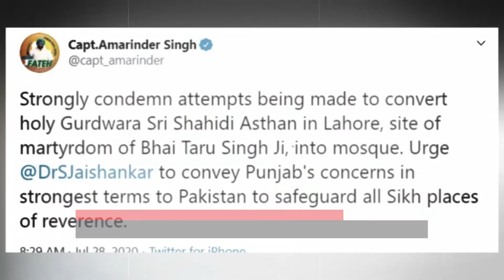Captain condemns attempts to convert holy Gurdwara in Lahore into mosque